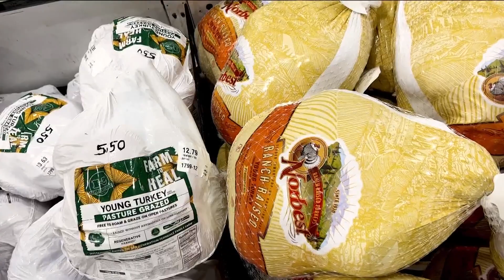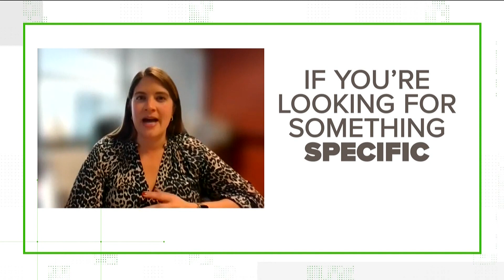VERIFY | Yes, a turkey shortage could impact your Thanksgiving holiday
You should be able to find one, however, prices may be more than what you paid for them last year. --
11Alive is Where Atlanta Speaks. We believe that news shouldn’t be a one-way conversation, but a dialogue with you. Join in, share your thoughts and connect with new perspectives.